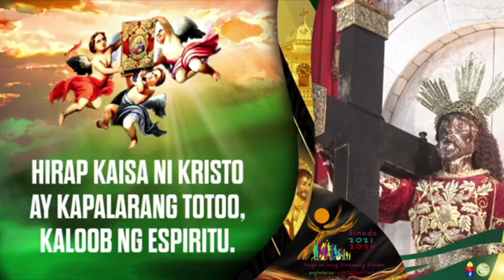Hulyo 15, 2023 Rev. Fr. Jonathan Noel Mojica Homily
Sabado ng Ikalabin-apat na Linggo sa Karaniwang Panahon
Paggunita kay San Buenaventura, obispo at pantas